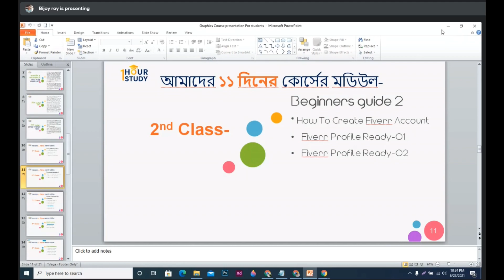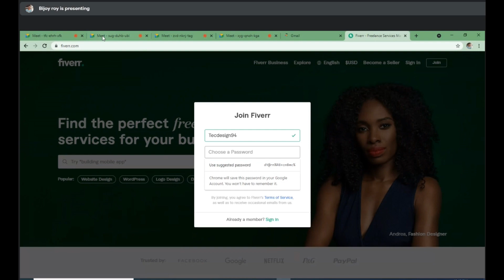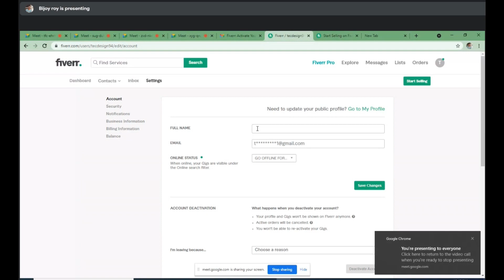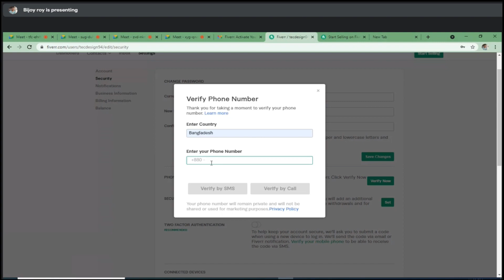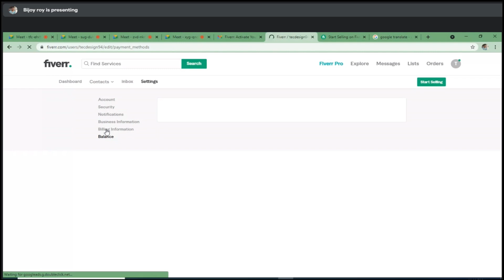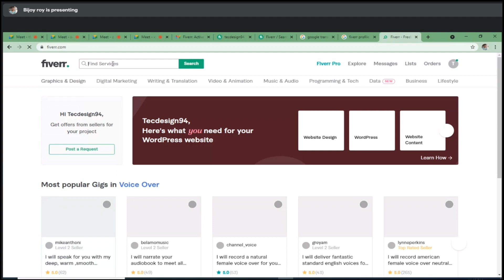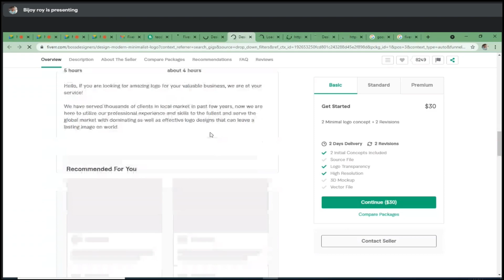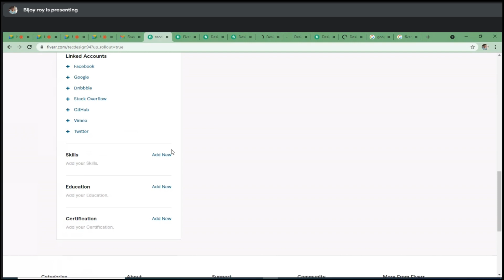Fiverr Marketplace Magic Course-11 Days Challenge | Class- 2 I Fiverr | 1 Hour Study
ফাইভার জিরো থেকে হিরো I
Beginners Guide-2
আমরা ১০০০ জন মানুষকে বিনা টাকায় শেখাতে চাই এবং সাপোর্ট দিতে চাই । আমরা চাই আপনারাও শিখুন বিনা টাকায় এবং আপনার বন্ধুদের এই ভিডিওটি শেয়ার করে  সুযোগ করে দিবেন শেখার।
শিখুন , আরও শিখুন , লেগে থাকুন , সফলতা আসবেই ইনশাআল্লাহ্